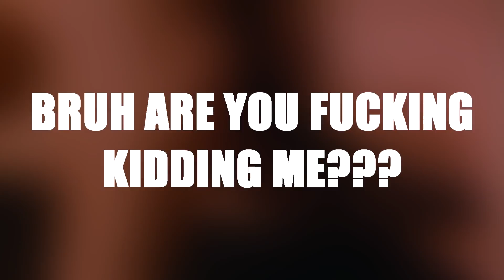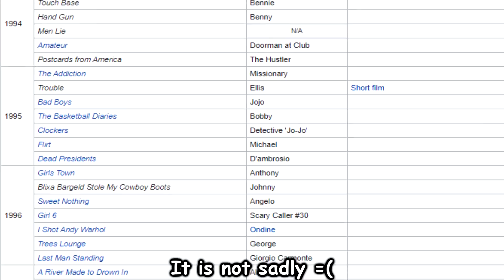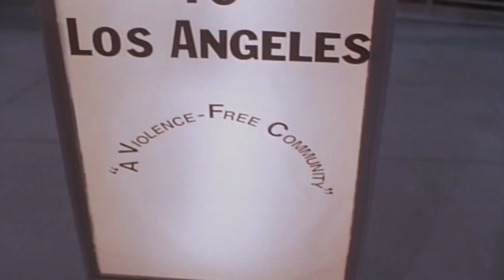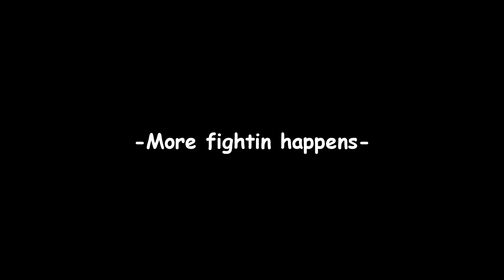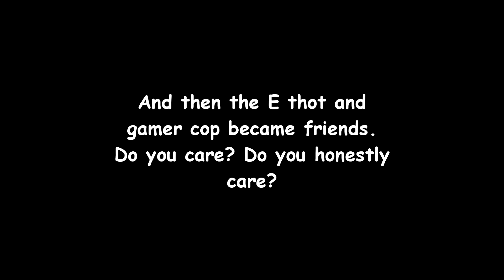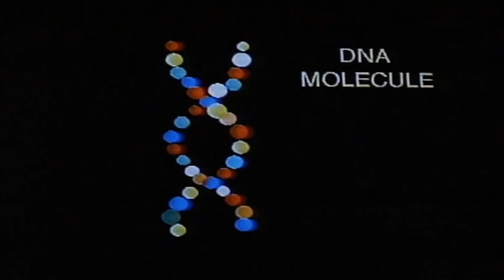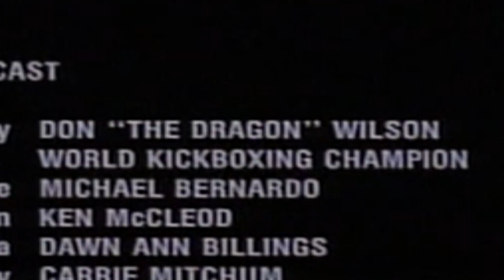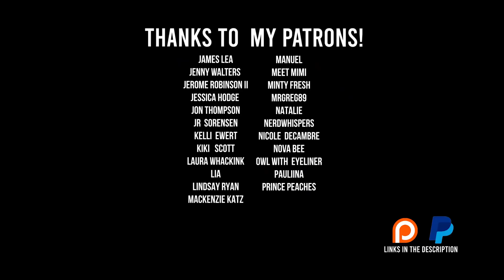I Watched a 90s Virtual Simp Movie | MOVIE REACTION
Believe it or not, this came out in 1995